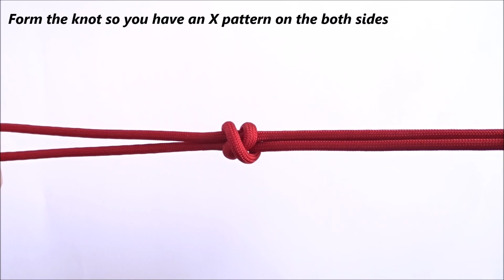Simple Way to Tie a Matthew Walker Lanyard Knot using Double Overhand Knot Technique